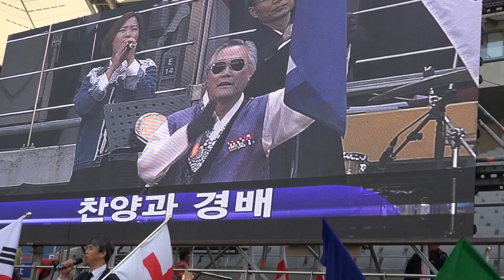국가금식 회개의 날 (2017. 4/13~15) 개회 전 올월드찬양단 경배찬양 : 여호와의 영광이 (중북 난타)상암올림픽경기장 C0033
국가금식 회개의 날  : 2017. 4/13(목) ~ 15(토)
오전 10시 ~ 오후 10시 / 15일 오후 5시 종료
상암 서울 월드컵 경기장 (지하철역 6호선 월드컵 경기장역
All World Praise and Worship Team (온세상 경배찬양단)
여호와의  영광이 너희에게 임하시리라 (중북 난타)